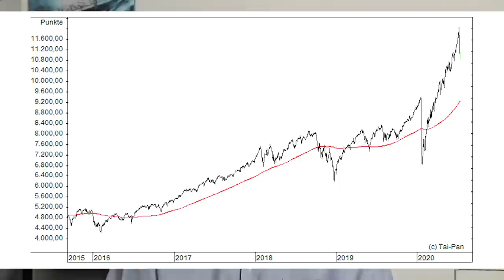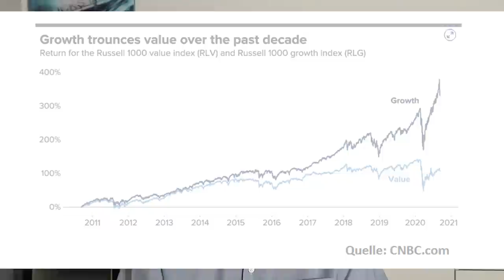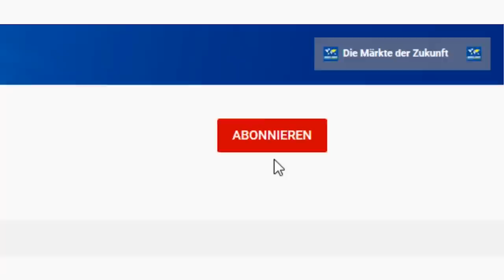Absturz! Platzt JETZT die Aktien-Blase?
Letzte Woche kam es bei Aktien aus dem Technologiesektor zu einem herben Kursrücksetzer. Ist das ein böses Omen für die Börsen allgemein? Geben die Charttechnik und die Fundamentaldaten Hinweise darauf, wie sich Anleger jetzt verhalten sollen? Und spielen die Corona-Krise und die Wirtschaftskrise für die Entwicklung an den Börsen überhaupt noch irgendeine Rolle? Gerhard Heinrich mit einer Markteinschätzung.

Urheber: JC713